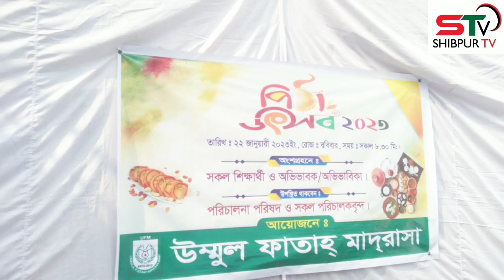নারায়নগন্ঞ্জ উম্মুল ফাতাহ মাদরাসায় পিঠা উৎসব পালন।